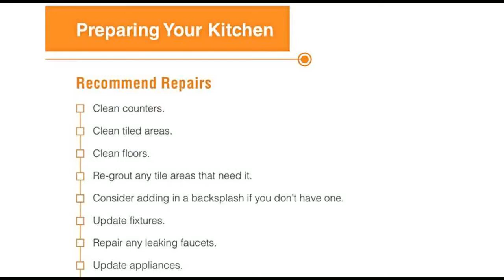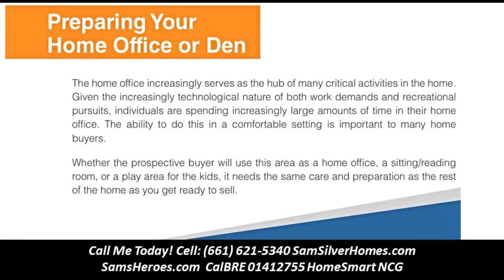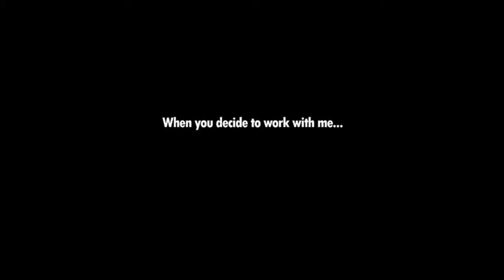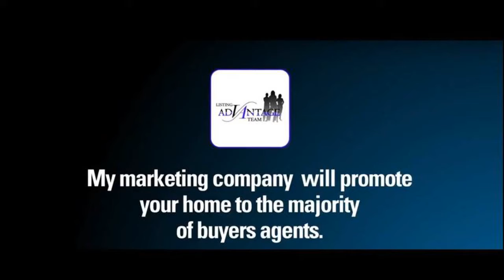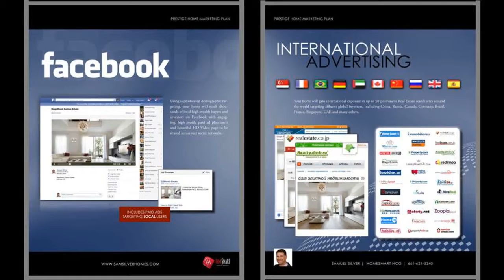91423 Income Statistics - Current Census Data for Zip Codes-Text SCVhero to 33655 for Sam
3555 Beverly Glen Ter is a house in Sherman Oaks, CA 91423. This 4,119 square foot house sits on a 1.21 acre lot and features 5 bedrooms and 6 bathrooms. This property was built in 1957 and last sold for $1,325,000. The estimated the homes value is $3,355,907. Comparable nearby homes include 3535 Beverly Glen TE, 14460 Dunbar Pl, and 15041 Sherview Pl. Nearby schools include Buckley School, the, Wise School and Sherman Oaks Elementary Charter School. The closest grocery stores are Jaydes Market, Five Star Food Company, LLC and Ralphs. Nearby coffee shops include Starbucks, Paradis Ice Cream Sherman Oaks and Happy Days. Nearby restaurants include Fabrocinis Beverly Glen, Wokshop by Xian and Beverly Glen Deli. 3555 Beverly Glen Ter is near American Jewish University, Van Nuys-Sherman Oaks War Memorial Park and Coldwater Canyon Park. This address can also be written as 3555 Beverly Glen Terrace, Sherman Oaks, California 91423.

8883Heroes (437637)
or contact directly at 661418Real (7325)